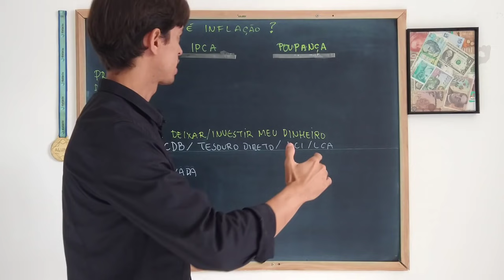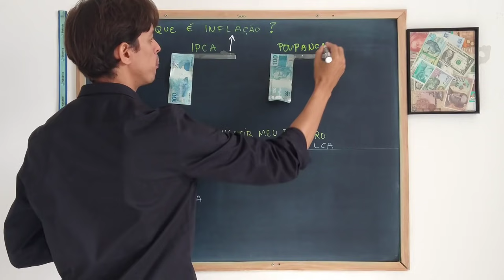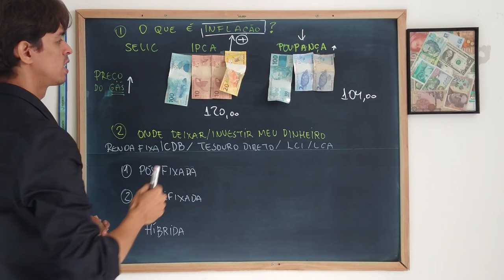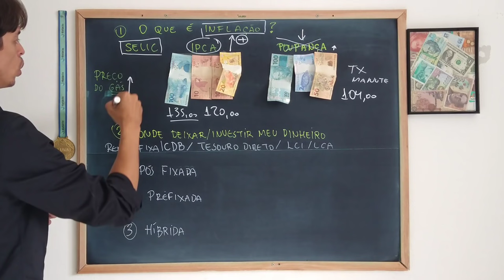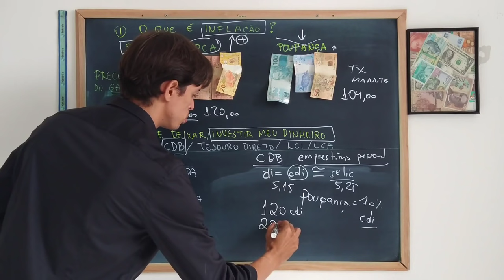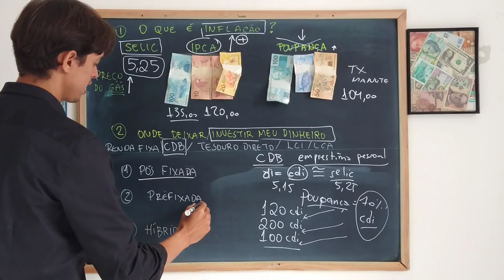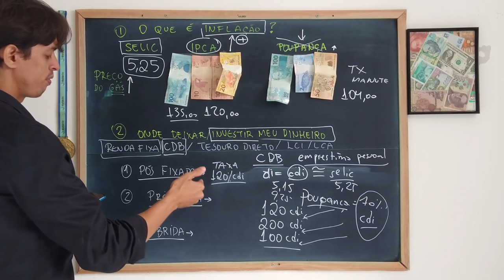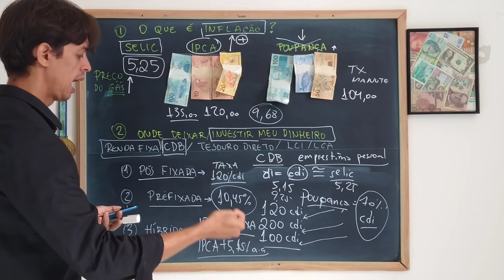URGENTE: TIRE SEU DINHEIRO DA CONTA | TOP 4 INVESTIMENTOS MELHORES QUE A POUPANÇA! CDB, LCI, LCA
Você já viu que o preço do gás de cozinha está subindo, isso é sinal da inflação em alta. E o que vai acontecer com seu dinheiro que está na poupança ou na conta corrente? Veja contas que RENDEM MAIS QUE A POUPANÇA e pagam diariamente